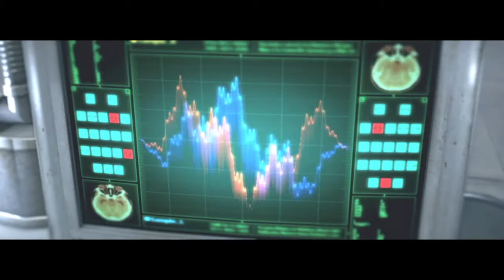The Evil Within: Part 16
Mustard Noob Gamer Lets Play